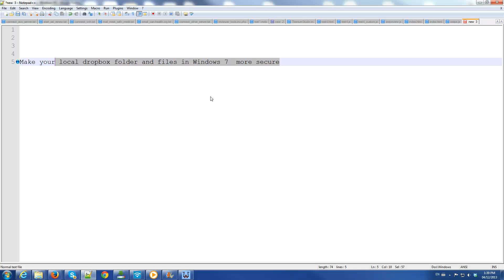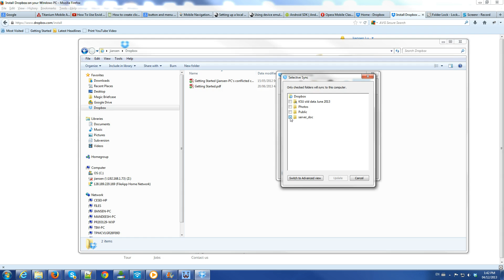Using selective sync to make your local dropbox folder and files in Windows 7 more secure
You can sign up an account in dropbox for free online storage:
When you install dropbox in Windows 7 local computer,
 it will create a dropbox folder in your Windows 7 and sync to dropbox.  You may not want some of your security files stay in your local computer. To hide some of the local dropbox folder in Windows 7,
go to  system tray at the bottom menu of Windows 7, click dropbox  icon,   a menu popup, click gear icon at top right,  click preferences, the click advanced,  click selective sync and choose the folder you want to show in Windows. The unchecked folder will be deleted from your local computer. For more security, you may select unlink this computer from dropbox in dropbox setting and delete the folder in local computer.